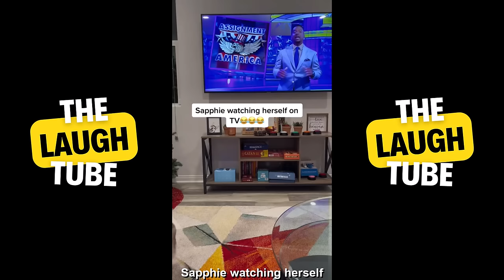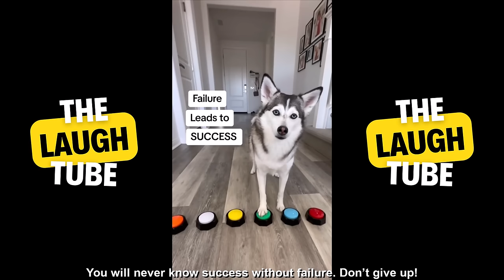Sapphie the Pomsky New TikTok Videos - Funny Dog TikToks Compilation 2023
New Funny Dog TikToks Compilation - Best of Sapphie the Pomsky TikTok Videos 2023